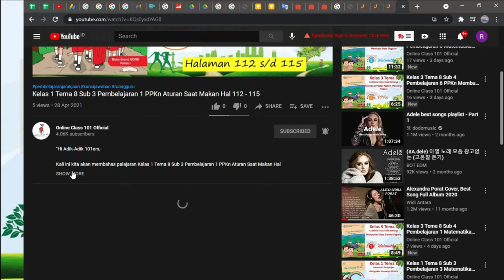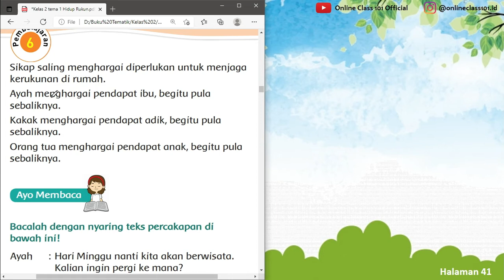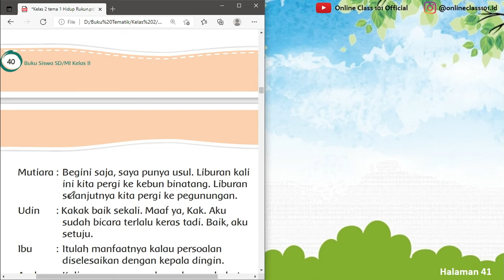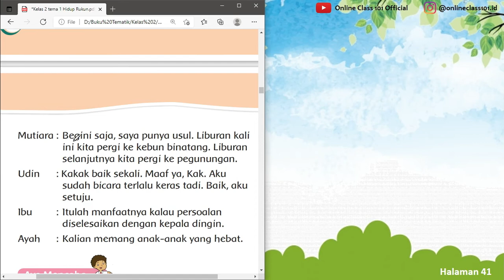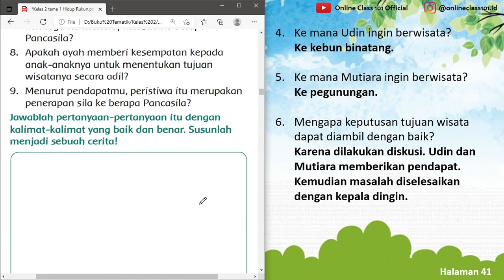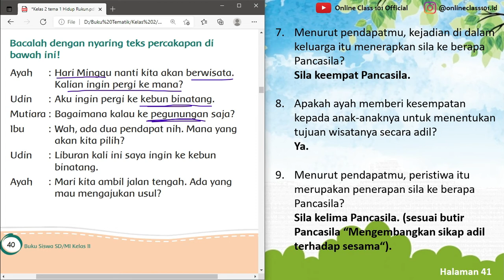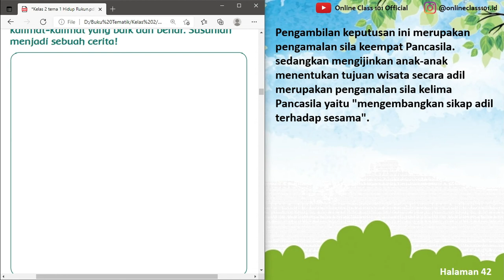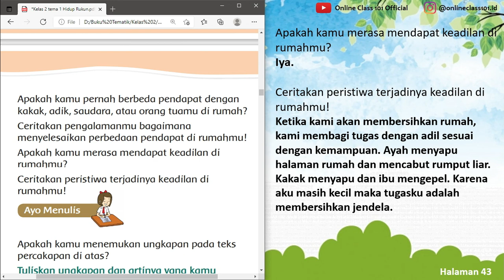Kelas 2 Tema 1 Sub 1 Pembelajaran 6 PPKn Menghargai Pendapat Hal 40 - 43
Kali ini kita akan membahas pelajaran Kelas 2 Tema 1 Sub 1 Pembelajaran 6 PPKn Menghargai Pendapat Hal 40 - 43

 di rumah.

KELAS 1

KELAS 2

KELAS 3